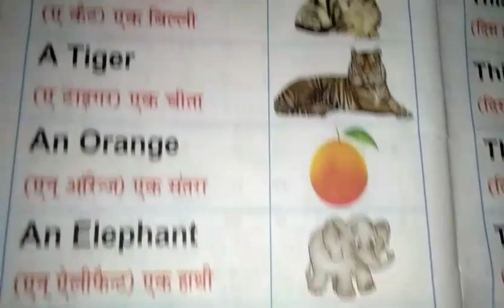A.Use of a'an.